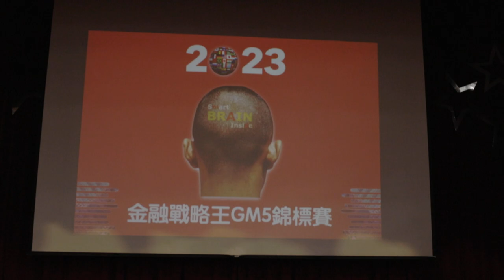Educational Board Games for Kids in the Global Economy 1